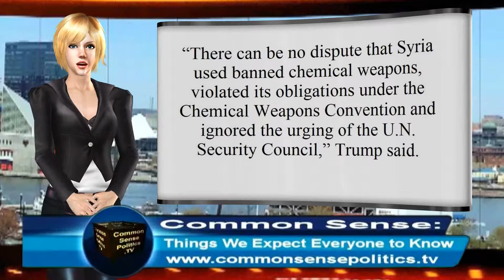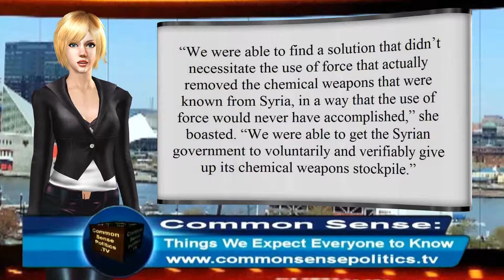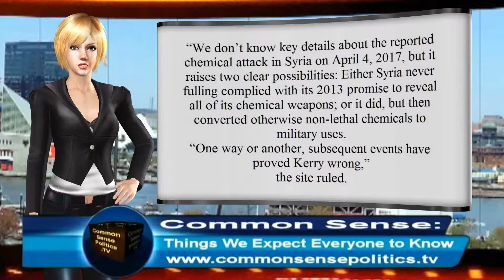In 2013 obama Rice and Kerry said the chmical weapons were destroyed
National Security Adviser Rice touted the “success” in Syria, in striking a deal with Russia's help that resulted in the prior administration dropping the threat of military action.
“We were able to find a solution that didn’t necessitate the use of force that actually removed the chemical weapons that were known from Syria, in a way that the use of force would never have accomplished,” she boasted. “We were able to get the Syrian government to voluntarily and verifiably give up its chemical weapons stockpile.”